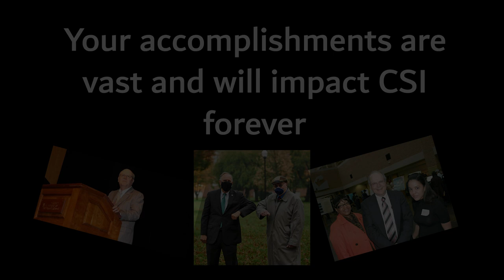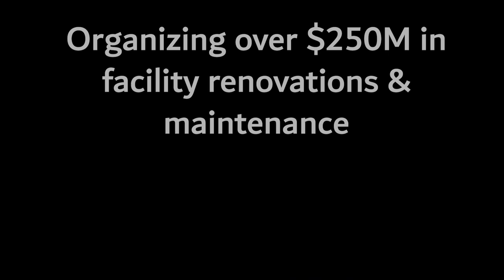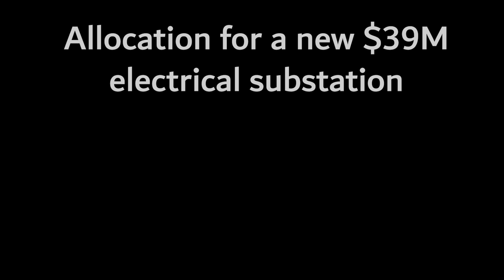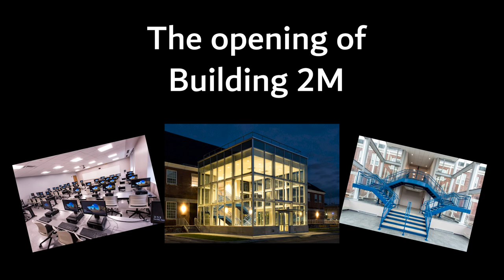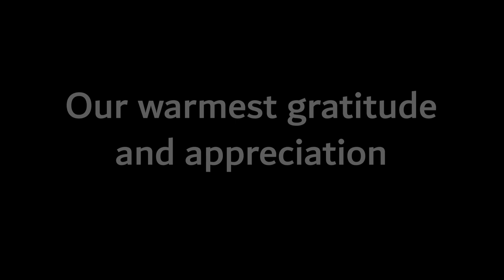Thank You to President William J. Fritz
For Dr. William J. Fritz as a tribute to his hard work and dedication at the College of Staten Island for over 13 years, including nearly a decade as President.  Best wishes on your retirement!